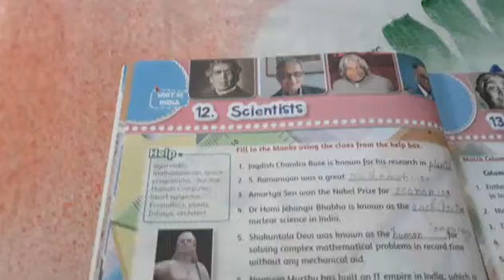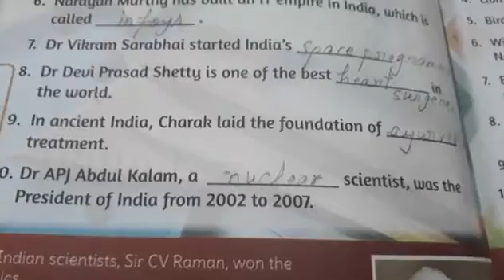Class:- 4th Subject:- G.K 29th May